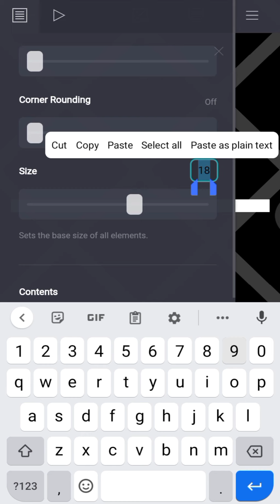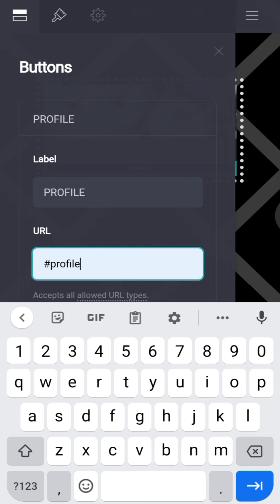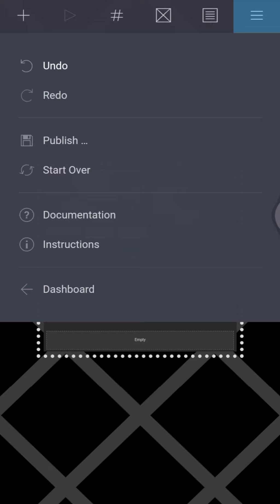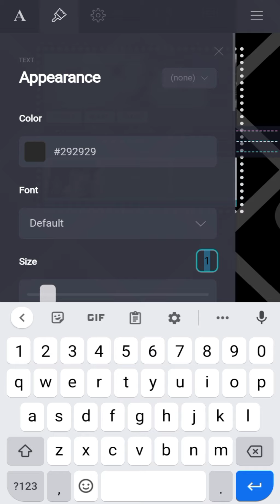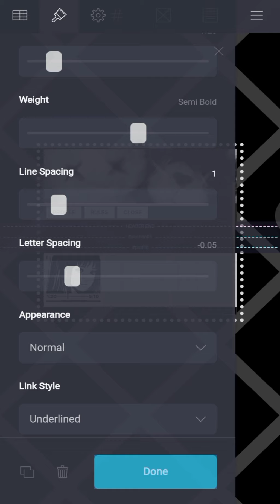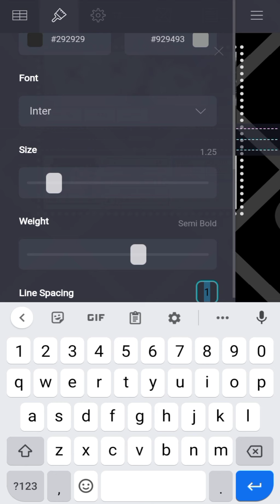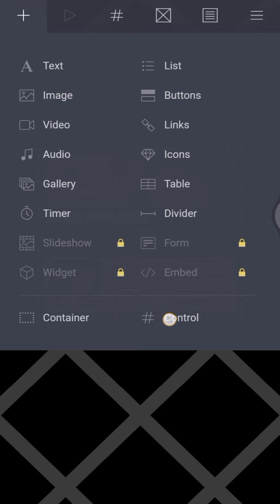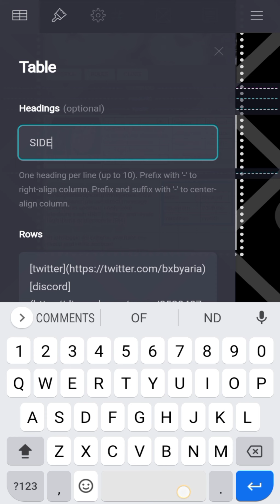cute & interactive profile carrd tutorial | non pro | credits: chiggiri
⚠️ Before watching, all of the carrd pro/no pro tutorials I uploaded can be done in any device regardless of the device I used in this tutorial! Make sure the video is in the highest quality. You can slow down the playback speed in the gear settings if it is too fast for you.

This carrd tutorial DON'T require carrd pro.
The chosen text content, containers, images size may appear different so please adjust them!
All information in this video is not real and used for tutorial purposes.

1️⃣ Credits
inspired by : chiggiri on Twitter
+ outcome video : 12:18
+ outcome link : N/A

2️⃣ Sources
Symbols :

tags: cute inspiration carrd co y2k menu cafe interactive web carrd inspo carrd inspiration carrd simple card theme website carrd ideas carrd co tutorial carrd interactive site carrd kpop carrd cafe tutorial carrd non pro no pro card tutorial cybercore gothic kawaii